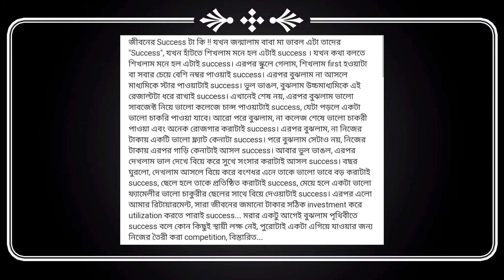আমাদের জিবনের success টা আসলে কি। What Is The Success Of Our Life?(motivation) Bangla Story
Abhisak Dhobi motivationl story which will help you to overcome confusions in your life.bangla short moral story.zen story on deal with various confusions in daily life.

আমাদের জিবনের success টা আসলে কি
What Is The Success Of Our Life
success টা কি
successful মানে কি
success আসলে কি
success আমাদের কি কাজে লাগে
successful life
আমাদের success
how to success
bangla motivation
bangla story
2022 নতুন ভিডিও
bangla quotes
বাংলা ভিডিও
bangla success